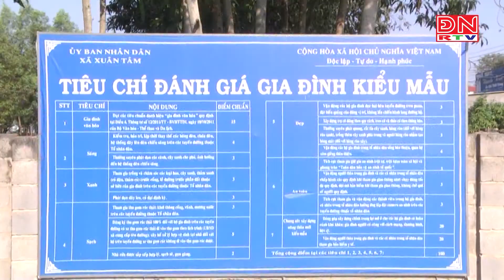Gia đình kiểu mẫu – nền tảng cho huyện nông thôn mới kiểu mẫu